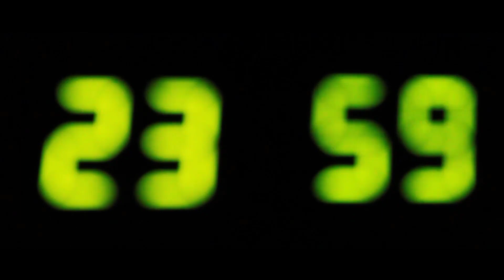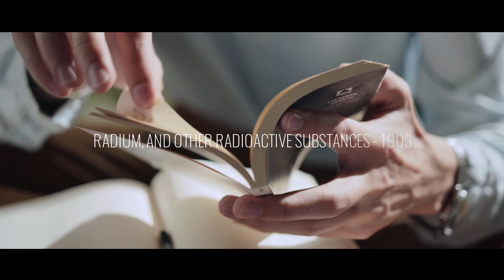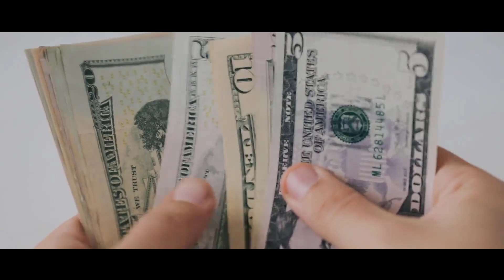Las mujeres que comían pintura radioactiva | las chicas del radio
¡Hola seres pluricelulares!

No olviden que publico vídeos cada semana.

Hay un mundo de curiosidades allí afuera, ¡mantente curioso! :D
0:00 contexto
0:43 el culpable
1:50 el contacto
3:48 el desastre
4:35 el juicio